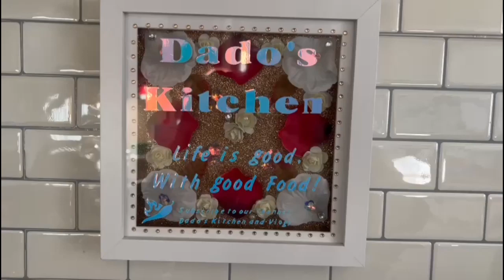MY WINTER MORNING ROUTINE 2022 | DADOS KITCHEN AND VLOGS